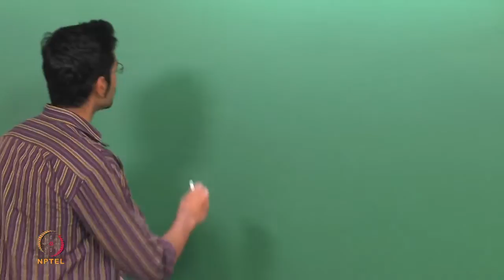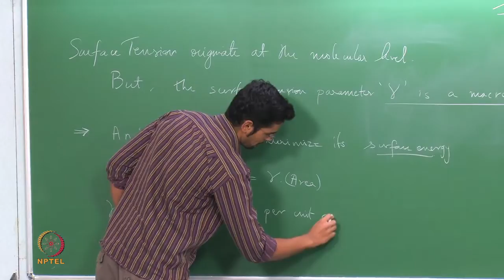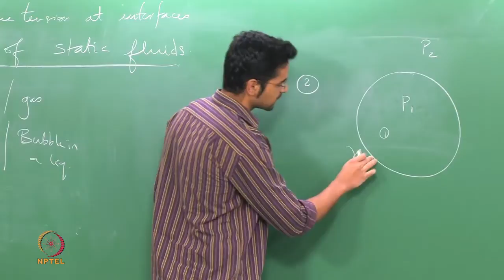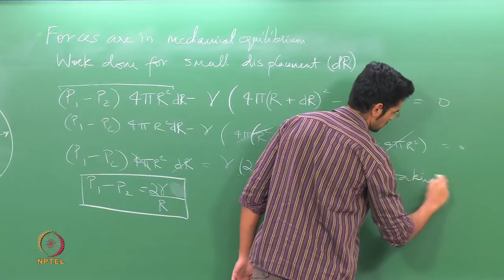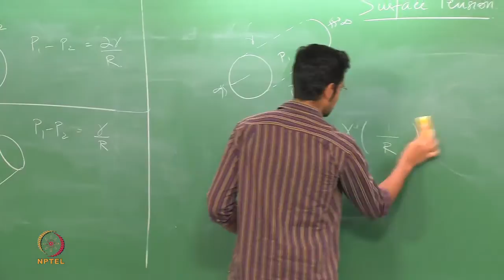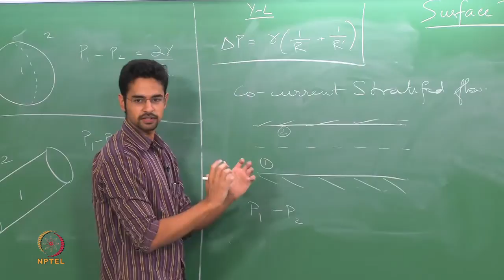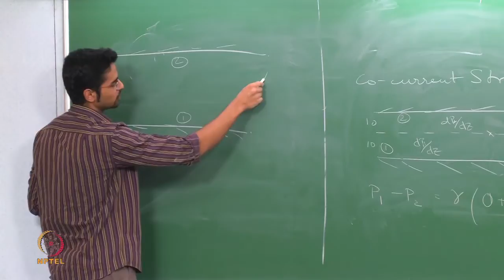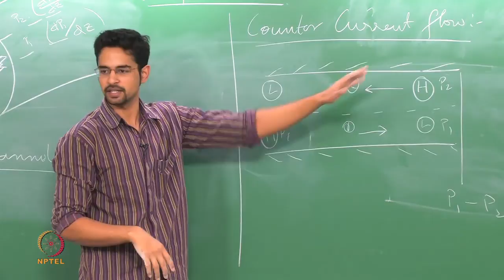Mod-01 Lec-06 Interfacial tension and its role in Multiphase flows